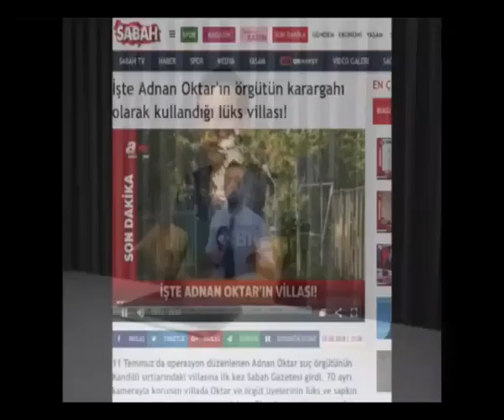ADNAN OKTAR VE TBAV KOMPLOSUNUN BASIN AYAĞI İSA TATLICAN'DIR -1-